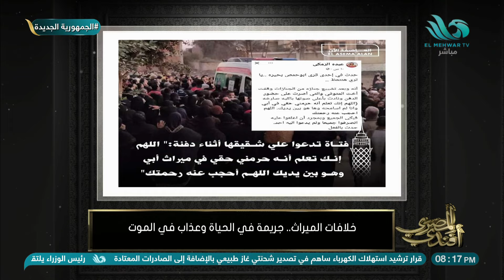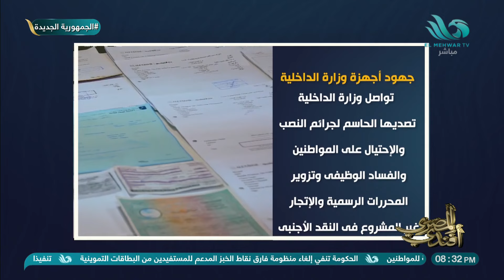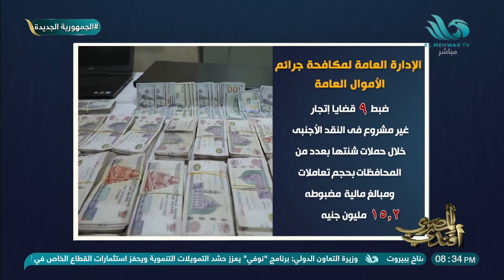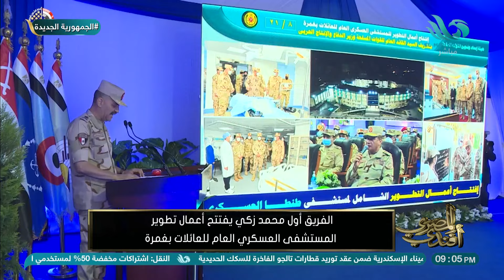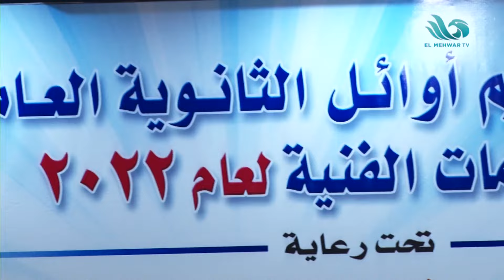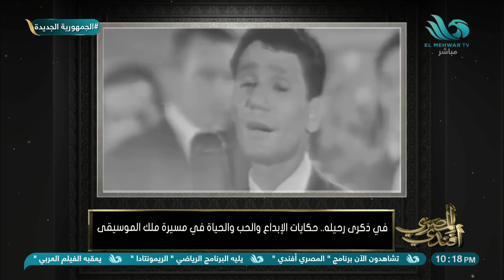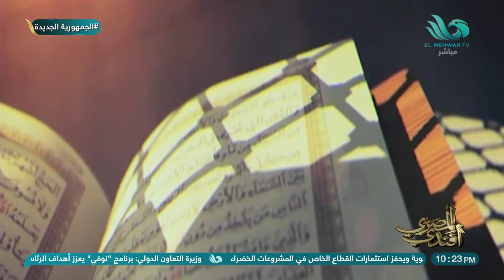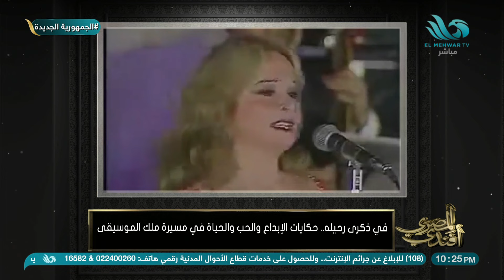الحلقة الكاملة من برنامج المصري أفندي بتاريخ 15/9/2022